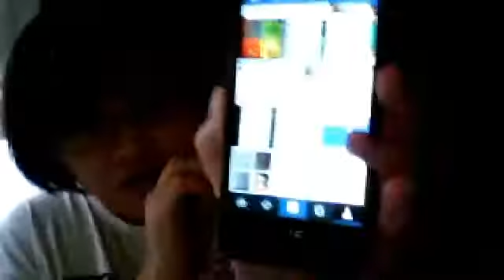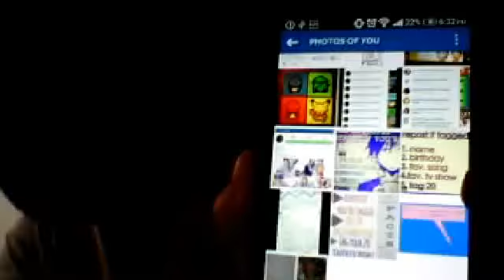Getting to know me *10 facts about me*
I was tagged by a friend on Sat,Aug23,2014 on instagram so i thought since you guys know a bit about me I thought heres a little bit more infor about me :3 Btw sorry for the slicens in the intro the t-shirt i was wearing is part of me too I like to smile alot whenever i can =^.^=